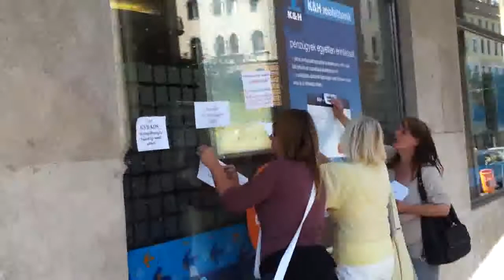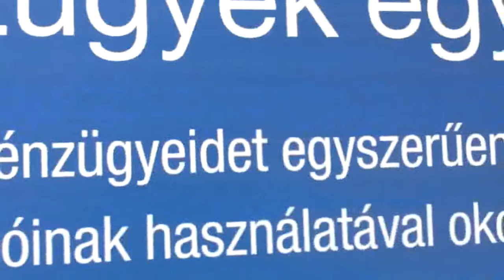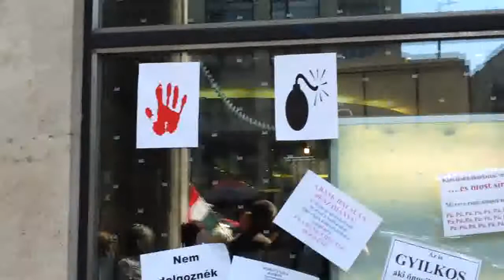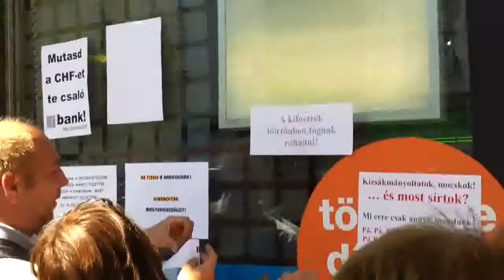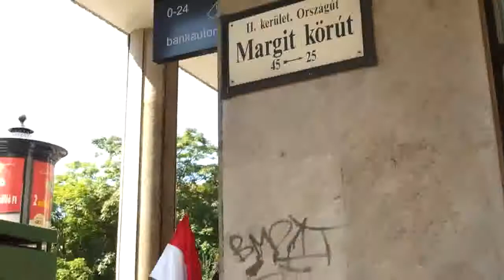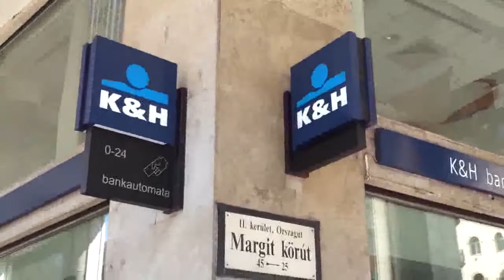26/7 2013.09.06 Orbán éhségsztrájk - bankgyalázás